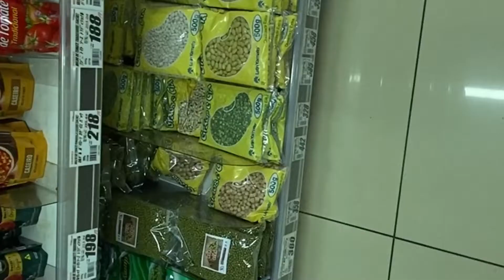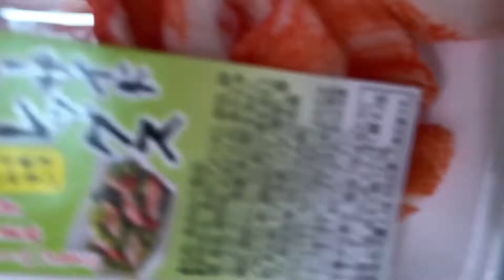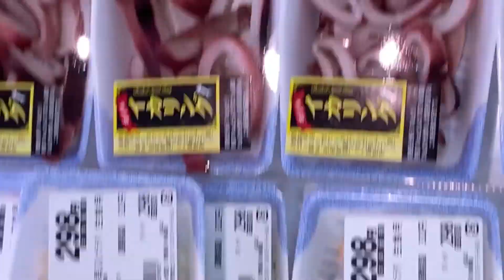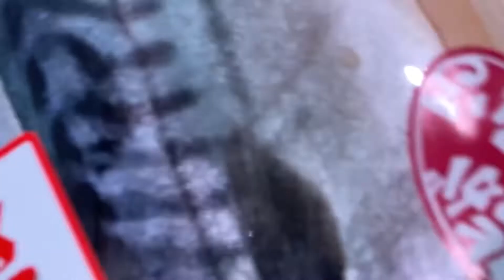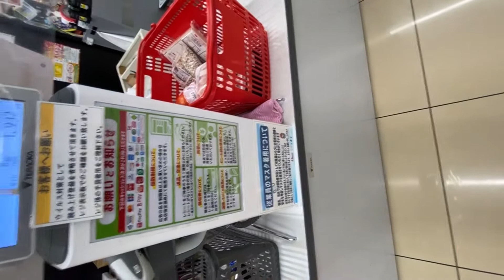Fui até um supermercado comprar um feijão branco 👍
Obrigada 🙏